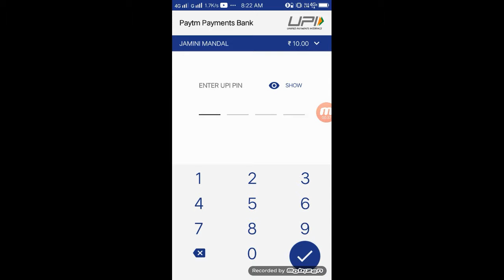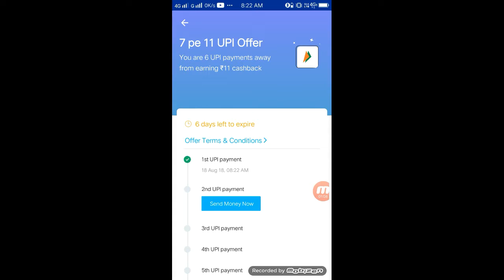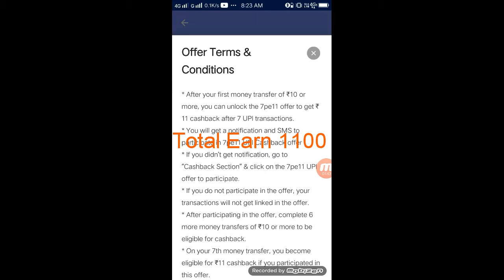Paytm best UPI offer 7pe 11upi offer.